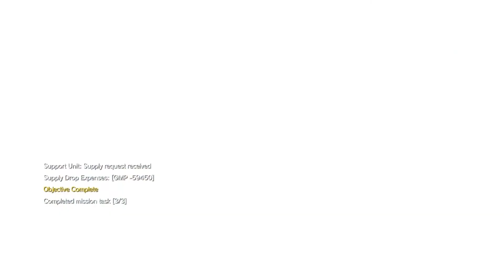Metal Gear Solid 5 Sahelanthropus Extreme - Rank S All Tasks